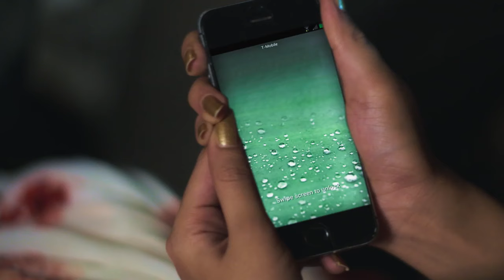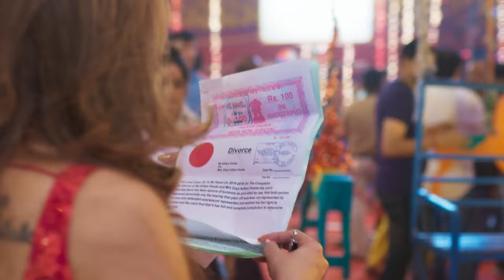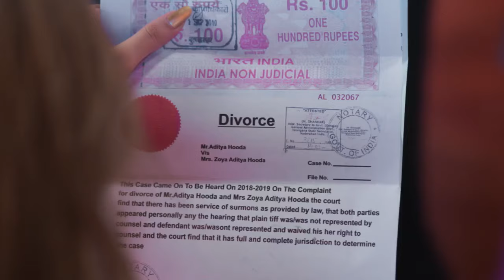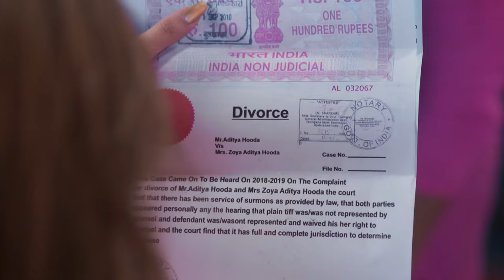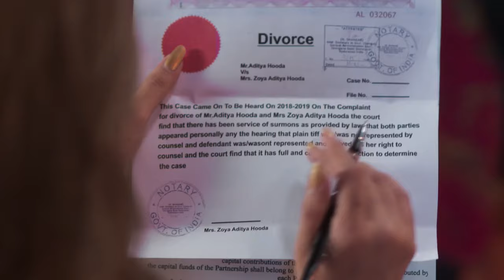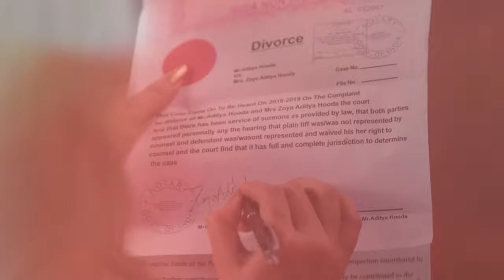Culpables - Capítulo 82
Culpables - Capítulo 82  | Culpables Todos Los Capítulos Completos En Español (Temporada, Final y Finales, Episodio y Episodios, Capitulo Completo y Novela Latino)

Aditya y Zoya son dos personas unidas por el destino a través de la traición de sus cónyuges.

Las parejas de Aditya y Zoya; Pooja y Yash, son encontradas muertas juntas en un accidente de tráfico. Se descubre que los dos estaban teniendo un romance y se crea una enorme conmoción familiar. Aditya canaliza su dolor en ira mientras Zoya se niega ha aceptarlo. Después de un  funeral que los deja destrozados, Aditya y Zoya reciben un golpe aún mayor,  les llegan por escrito las solicitudes de divorcio que  Pooja y Yash habían decidido enviarles.. Incapaz de seguir huyendo de la verdad, Zoya intenta suicidarse, pero Aditya la salva.

Mientras los dos intentan entender que paso, el inspector de CBI Rajveer Khanna entra en sus vidas con un hambre implacable de ponerlos tras las rejas. Él cree que son culpables del asesinato de sus cónyuges y enmarca a los dos como tales. Habiendo llegado a confiar el uno en el otro, Aditya y Zoya huyen para demostrar su inocencia.

El abogado Harshvardhan demuestra la inocencia de ambos, pero Aditya y Zoya leen el diario de Pooja y se derrumban de nuevo, Pooja estaba esperando un hijo de Yash. Desconsolados pero decididos, Aditya y Zoya deciden darle rumbo a sus vidas. Juntos, perdonan a Yash y Pooja. Aditya se va a París, buscando tiempo para reflexionar sobre sí mismo, mientras Zoya se concentra en administrar la empresa de su difunto marido, ahora en quiebra. Será este el fin o el comienzo de una gran historia de amor escrota en el tiempo para Aditya y Zoya?